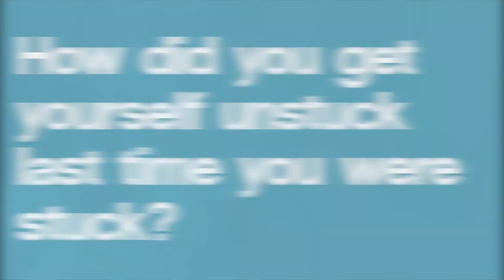Feeling Stuck - Introduction | Make Films Happen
Everybody gets stuck from time to time when trying to make things happen. Page 68 of the Make Films Happen Book introduces some great ways to help you come un-stuck!